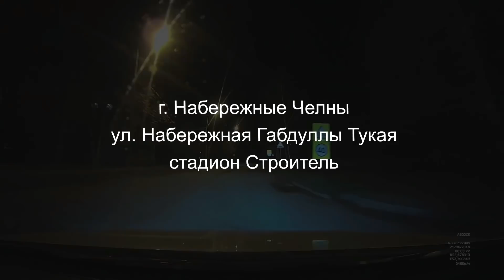ИДПС получили отпор и сбежали.